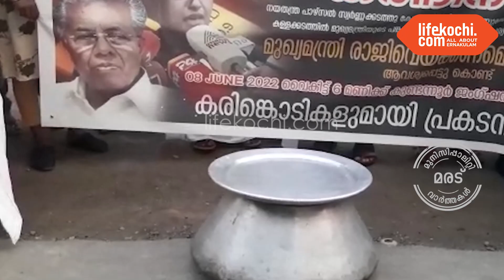മരട് മണ്ഡലം കോൺഗ്രസ് കമ്മിറ്റി സംഘടിപ്പിച്ച കരിങ്കൊടി പ്രകടനം എംഎൽഎ ഉദ്ഘാടനം ചെയ്തു.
മരട്:  മണ്ഡലം പ്രസിഡണ്ട് സി വിജയൻ അധ്യക്ഷത വഹിച്ചു,  മരട് നഗരസഭ ചെയർമാൻ ആന്റണി ആശാൻ പറമ്പിൽ, ഡിസിസി ജനറൽ സെക്രട്ടറി ആർ കെ സുരേഷ് ബാബു, മഹിളാ കോൺഗ്രസ് മണ്ഡലം പ്രസിഡണ്ട് ശകുന്തള പുരുഷോത്തമൻ,  നജീബ്  താമരക്കുളം, മത്സ്യതൊഴിലാളി കോൺഗ്രസ് ജില്ലാ പ്രസിഡണ്ട് ആന്റണി കളരിക്കൽ, മരട് നഗരസഭാ ആരോഗ്യ സ്റ്റാൻഡിങ് കമ്മിറ്റി ചെയർമാൻ ചന്ദ്രകലാധരൻ, പൊതുമരാമത്ത്  സ്റ്റാൻഡിങ് കമ്മിറ്റി ചെയർപേഴ്സൺ അജിത് നന്ദകുമാർ, കൗൺസിലർമാർ ജെയ്നി പീറ്റർ ,സിബി മാസ്റ്റർ, പത്മപ്രിയ, ബേബി പോൾ, ജയ ജോസഫ്, മോളി ഡെന്നി എന്നിവർ പങ്കെടുത്തു. വാർത്തയുമായി ലൈഫ്കൊച്ചി റിപ്പോർട്ടർ സുബീഷ് ലാൽ.